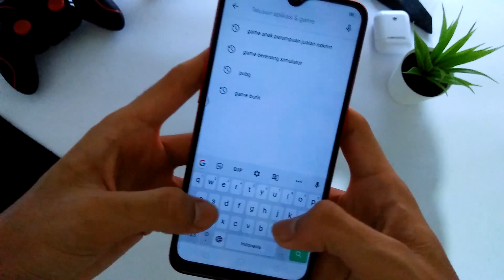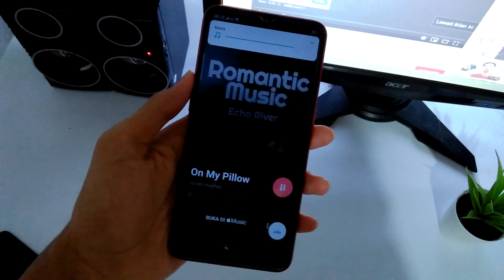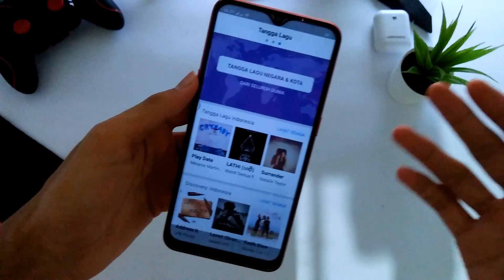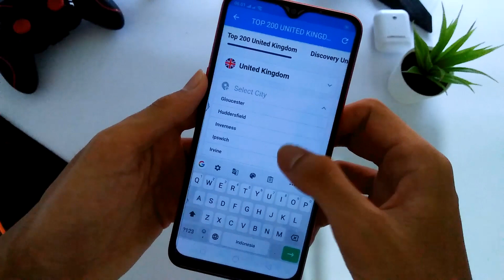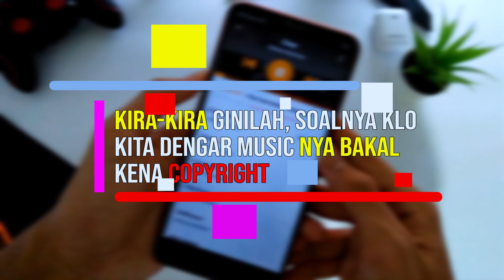Cari Judul Lagu dalam Hitungan Detik? Emang bisa? Pake Aplikas ini? | Hury Official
Di pada kesempatan kali ini, kita ngebahas Cara Mudah Cari Judul Lagu dalam Hitungan detik.

Hury Official adalah channel YouTube tentang Review Unboxing dan Tutorial, melalui channel ini Anda bisa melihat Review dan Unboxing suatu barang dan anda juga bisa belajar seputar tutorial-tutorial, Subscribe untuk mendapatkan kan video terbaru dari channel ini.